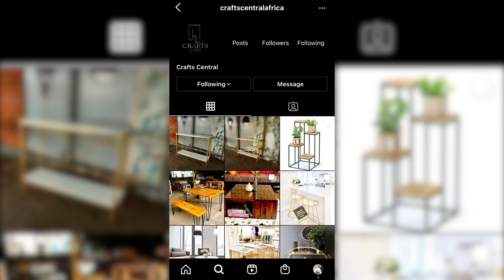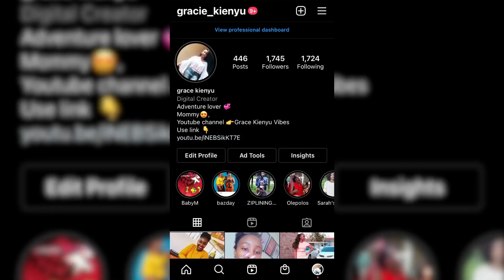Life struggles inspiration//workout dilemma//cooking//trying a new joint//new console table//vlog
Hello good people welcome back to an exciting video ,cooking ideas,new console table from craftscentralAfrica,trying out a new joint on ngong road called Chepchikoni